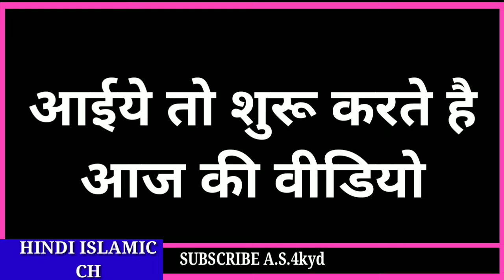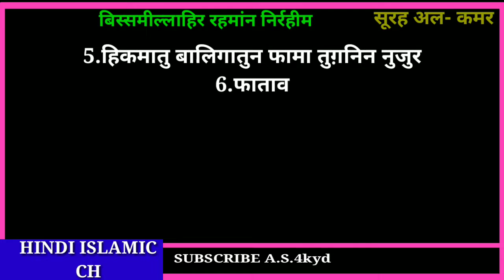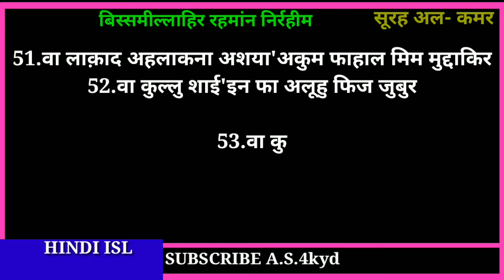Surah Al-Qamar in hindi|| Surat al-Qamar hindi me||सूरह अल-कमर हिन्दी में सीखें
Hi

दोस्तो आज की वीडियो में हम सूरह अल-कमर हिन्दी में सीखगें माशाअल्लाह
सिखनें का सबसे आसान तरीका केवल हिन्दी में हैं।

A.S.4kyd
(Abdul sattar)

वीडियो अच्छी लगे तो वीडियो को
दिल से LIKE कीजिए

हमें सपोर्ट कीजिये हमारे चैनल
किजिये

हम आप के लिए इसी तरह की हिन्दी में वीडियो
लेकर आपके खिदमत में हाज़िर होते है

हम रोज की वीडियो लेकर आपके खिदमत में हाज़िर होते हैं।

वीडियो को अपनें करीबी दोस्तो तक शेयर करके
सवाब के मुस्तहक बनें अल्लाह पाक आपको इसका अज्र देगा।

मिलते है इंशाअल्लाह एक और नई वीडियो के साथ
अल्लाह हाफ़िज।